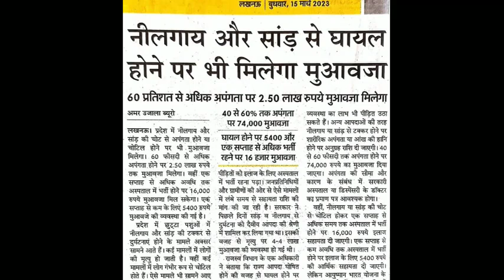पशुपालन विभाग और सरकार का बड़ा फैसला,अब सांड और नींद गाय से घायल होने पर मिलेगा बड़ा मुआवजाyogiup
पशुपालन विभाग और सरकार का बड़ा फैसला